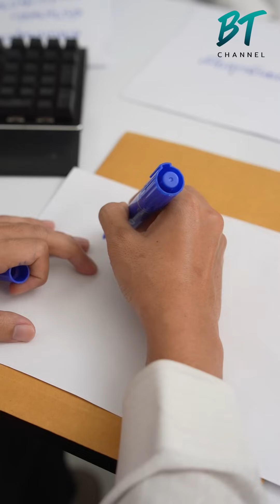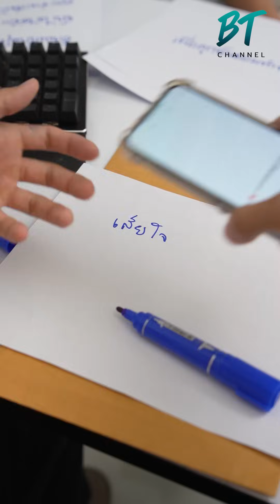แม่ทำทุกอย่างเพื่อลูก